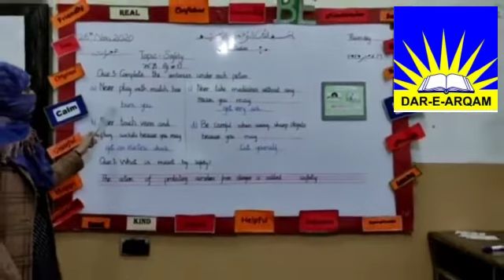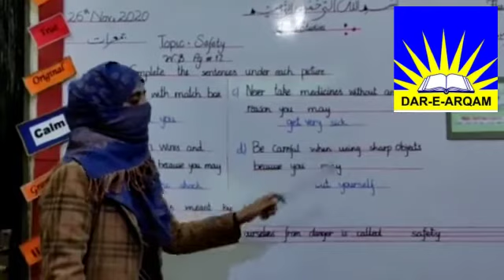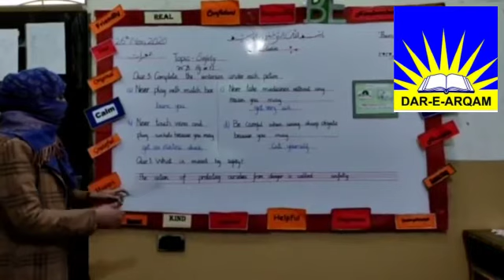Social studies leeson #1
DAS Sabzazar class 2 social studies